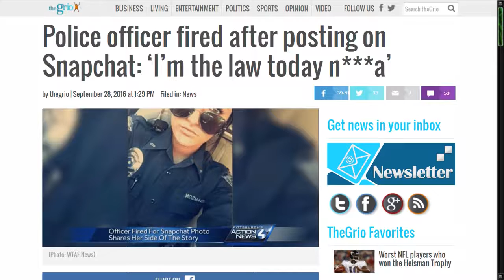Cop Fired For Using N Word on Snapchat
A white police officer in McKeesport, Pennsylvania has been fired from the force after her superiors learned that she posted a selfie on Snapchat while she was .

Just in case you're not convinced that white women are fully onboard the white supremacist bandwagon, here's another example of a white female cop showing .

Melissa Adamson's first day as a uniformed police officer included her getting fired for posting a horribly racist Snapchat.